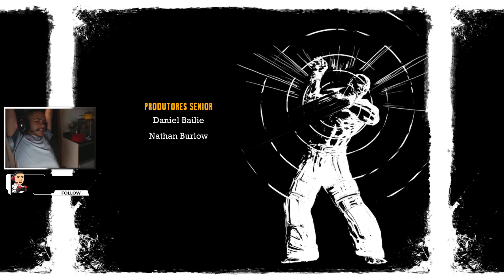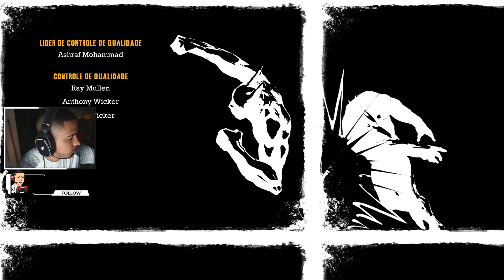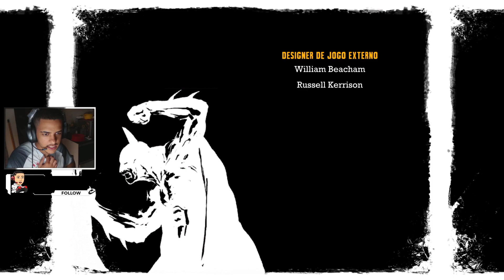BATMAN: ARKHAM ASYLUM #10 - O FIM!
COMEÇANDO A SESSÃO DE PORRADRIA NO GAME DO MORCEGÃO!